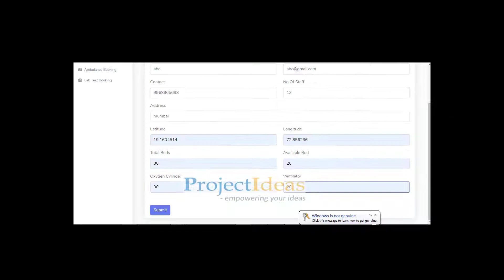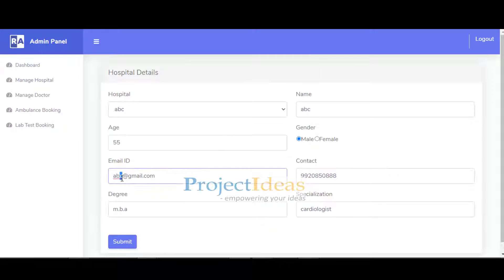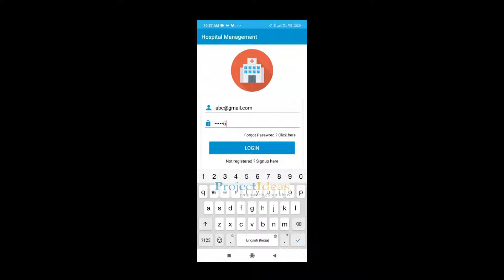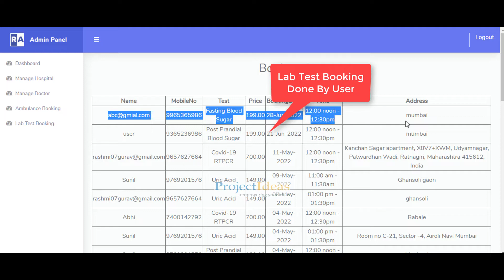Emergency Hospital's Locator using Android App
This video shows the demonstration of “Emergency Hospital Locator using Android App".

The following system contains of two users:

Admin(website)
• Can add/update/delete Hospital/Doctor from the system.
• Can view list of Ambulance booked by user in the system.
• Can view list of lab Test Booked By User in the system.

User(Android App)
• Can sign up into the system.
• Can View List of Hospital that was set by Admin .
• Can View list of Doctor added by Admin
• Can Book Ambulance
• Can Book Test Lab

Front End: Asp.net with C#,Android
Back End: MS SQL Server